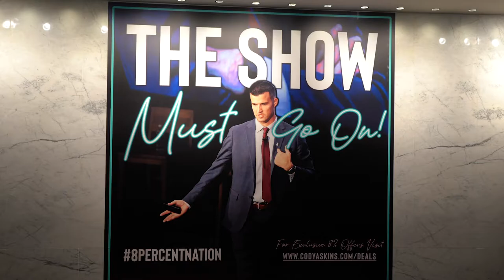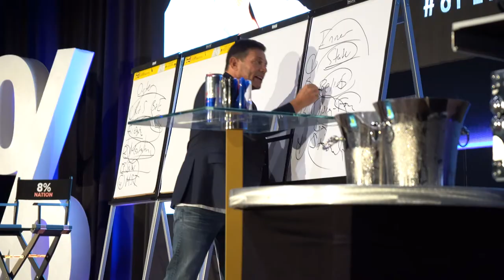8% Nation Insurance Wealth Conference - Day 1 Recap!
Day 1 of 8% Nation was a blast & we’re not done yet..Thank you to all of our amazing speakers, sponsors, & attendees! The show must go on!